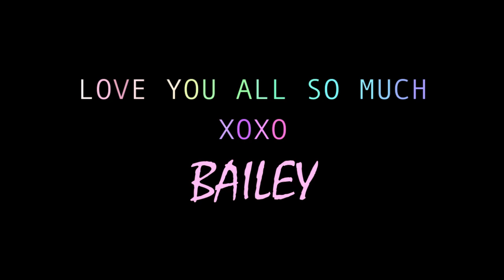NICKI MINAJ - ROMAN RELOADED - NYX FACE AWARDS - CHALLENGE 2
This is my Nicki Minaj Roman Reloaded Album Cover Makeup. This is my NYX FACE Awards 2014 2nd Challenge: Popstar. This would also be AMAZING for Halloween!! So fun with all of the bright colors and glitter. I am in love.
"BAILEY VAN DER VEEN"
MAY 30-JUNE2!! PLEASE VOTE EVERY DAY!!! I WILL NEED YOUR VOTES TO GET TO THE TOP 20! ONE STEP CLOSER TO THE TOP 6 AND A CHANCE TO FLY TO L.A. TO COMPETE LIVE TO WIN $25,000!

Carman, Manitoba
R0G 0J0
Canada